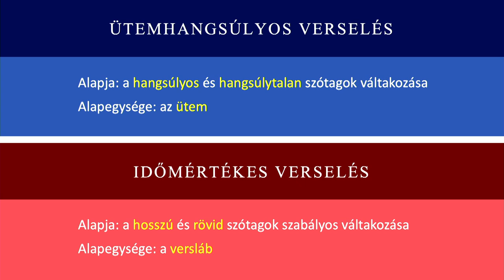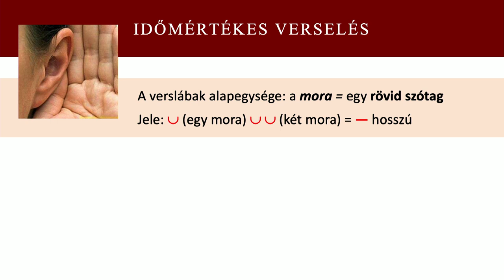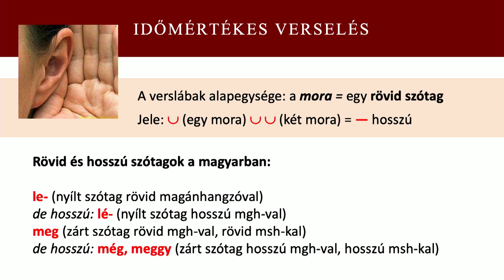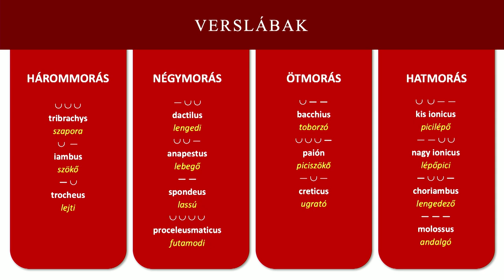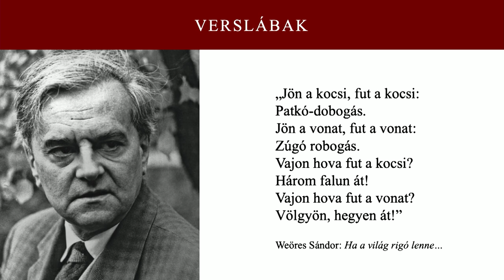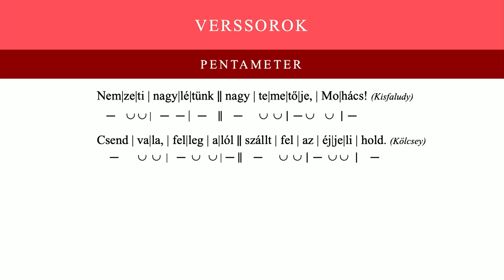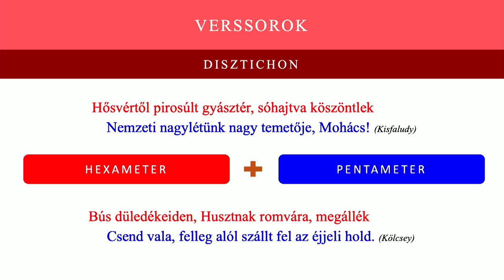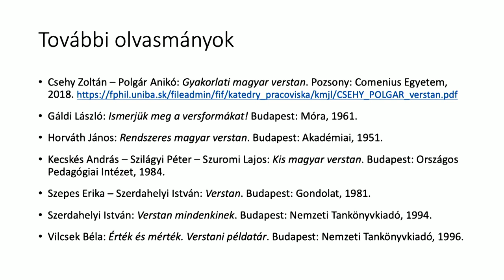Az időmértékes verselés | Grüll Tibor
9. évfolyam  | Magyar Nyelv és Irodalom
NAT2020